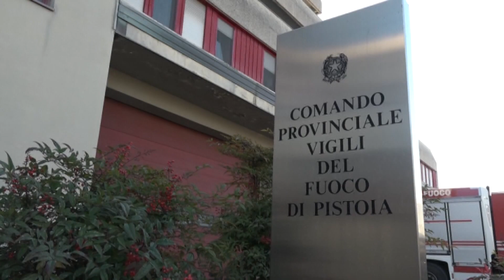Pistoia: allarme dalla Cgil per i mezzi dei Vigili del Fuoco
A Pistoia la Cgil lancia un allarme a seguito della notizia di tagli annunciati nelle risorse destinate ai mezzi per i Vigili del Fuoco. Per il territorio provinciale il sindacato parla di scarsità di mezzi essenziali e anche di un problema di anzianità di servizio degli stessi.